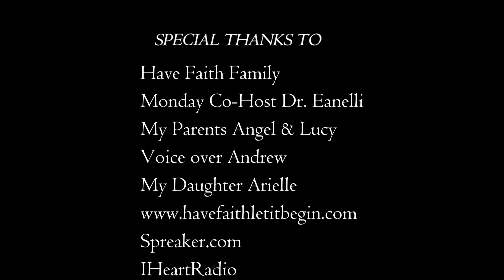Anything can happen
Well I got called into work. It was unexpected but, hey Anything can happen we just have to concentrate on what's in our control.